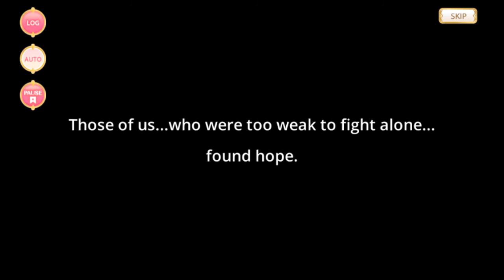Magical Girl Story: Shigure Miyabi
English Text